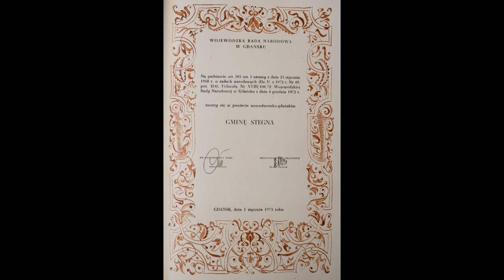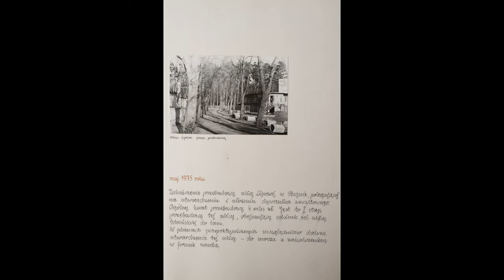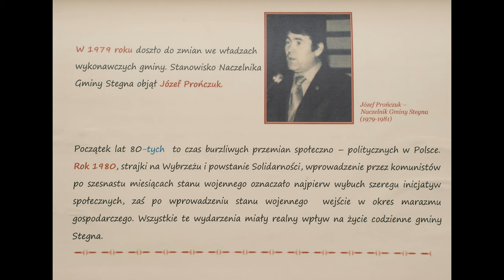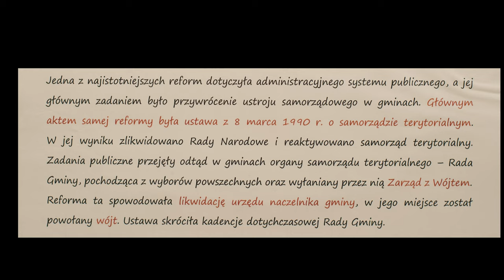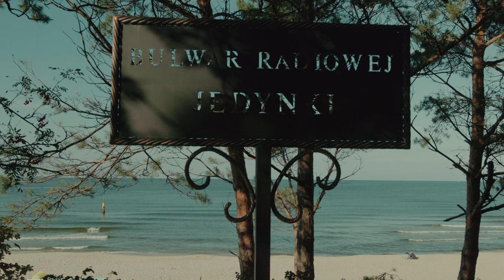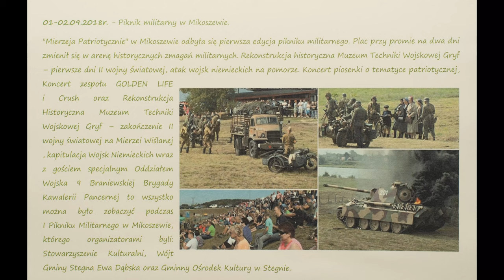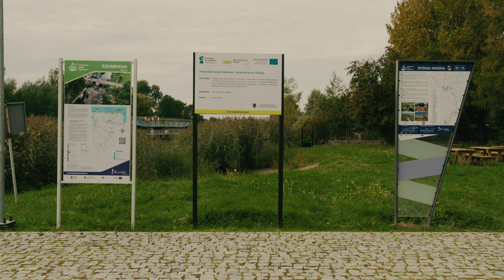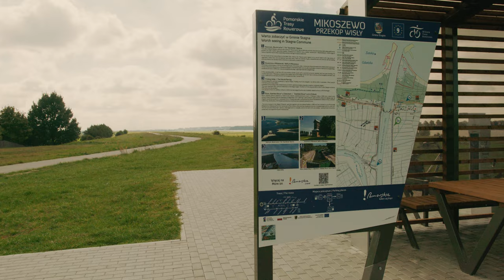50 - LECIE GMINY STEGNA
Realizacja: Przemek Snopek STUDIO FILMOWE OPERATOR